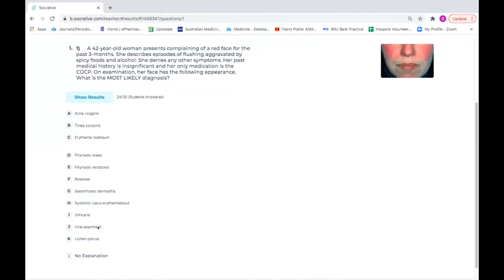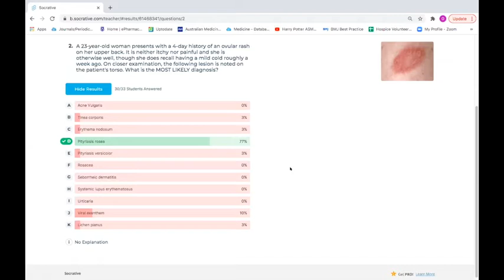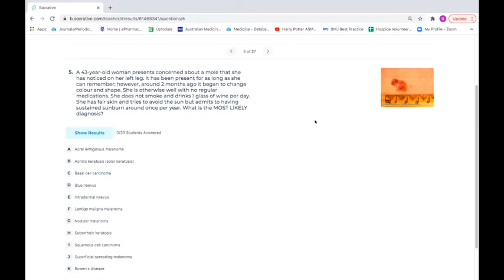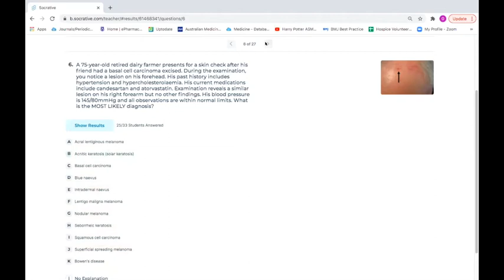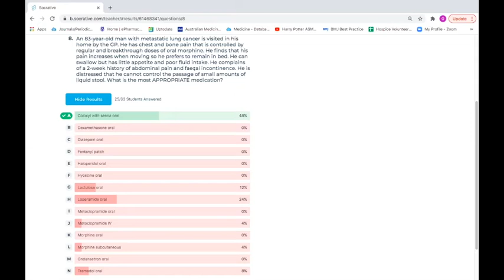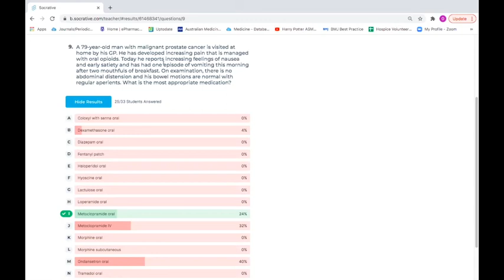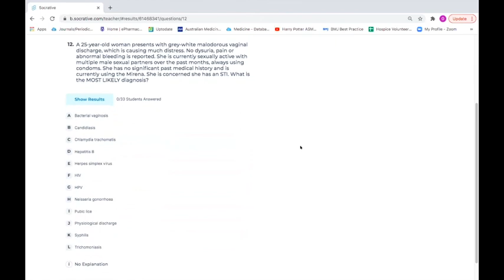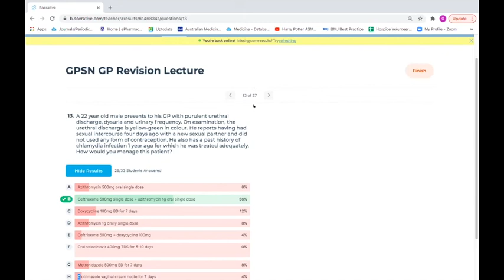GPSN Y4C Revision Lecture 2021 - MCQs